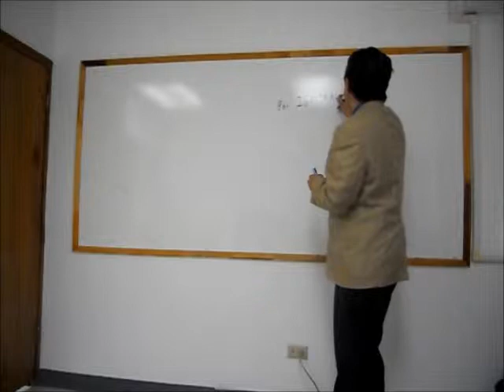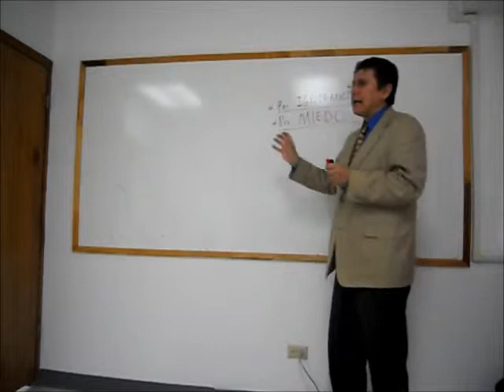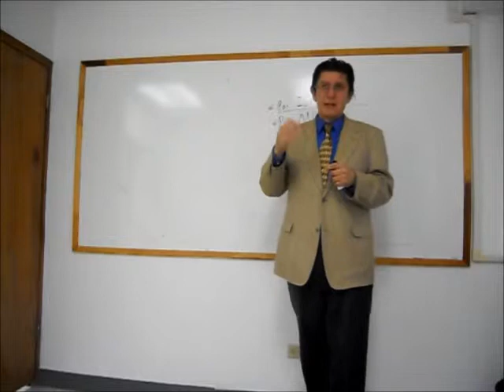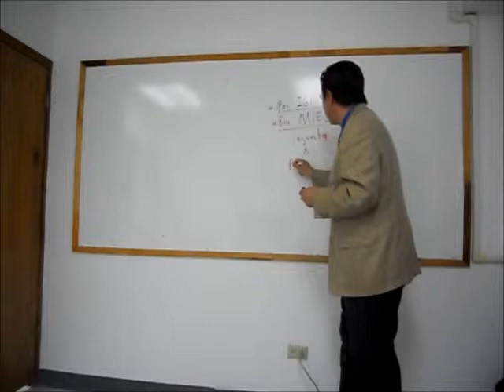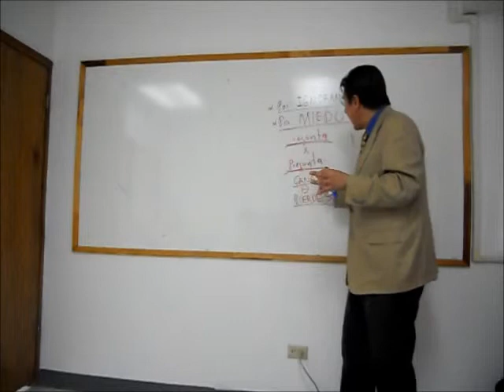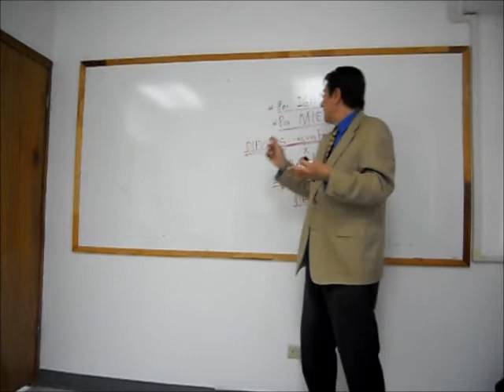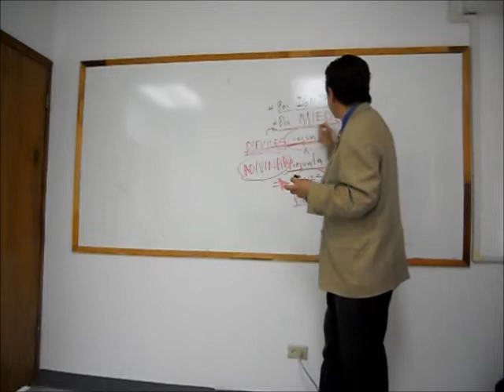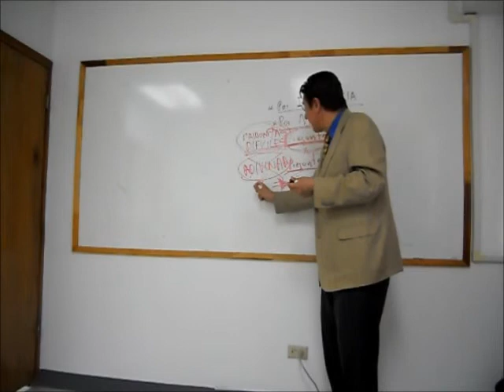Cursos de ventas - ¿Porque los vendedores no preguntan?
Cursos de Ventas. Determina si eres más efectivo trabajando independientemente o como parte de un equipo, y si requieres supervisión o puedes trabajar sin ella. Estos factores determinan si tú puedes auto motivarte.

Te invitamos todos los Martes a nuestros Twitcams de Cursos de Ventas a las 5:00 pm hora de la Cd. de Mexico, por Twitter con el Ing. Arturo Mendoza.